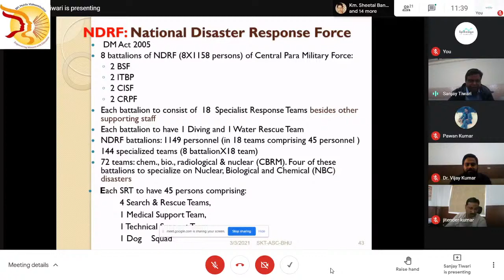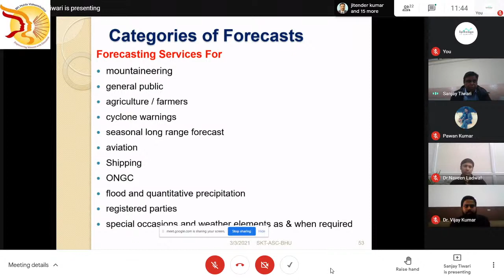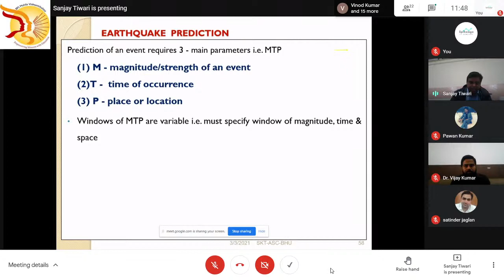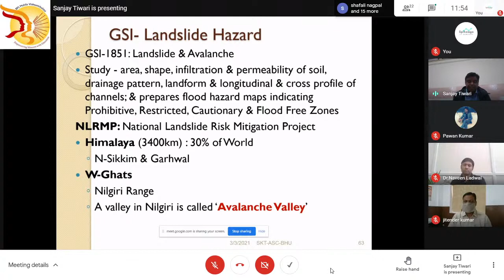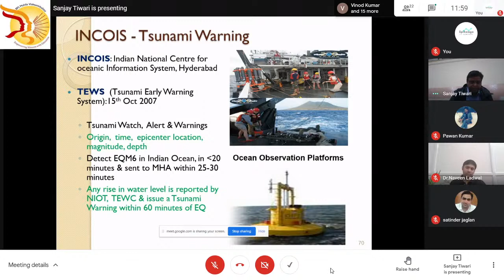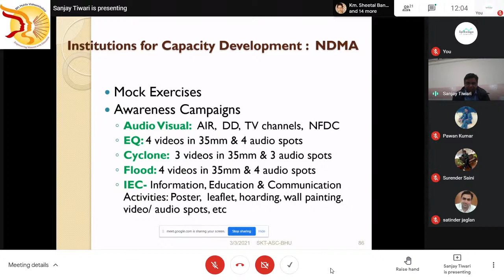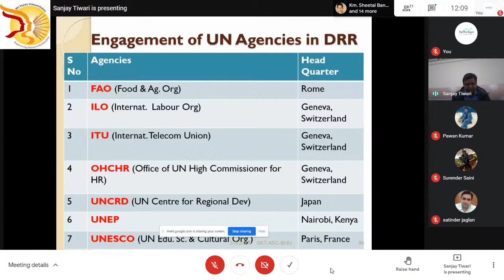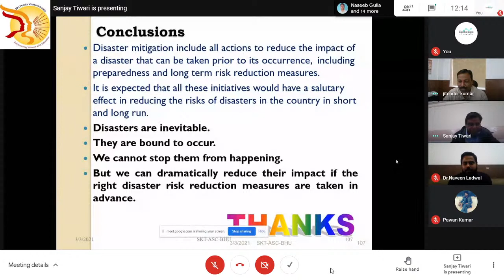FIP-4 , Session-2, Lecture taken by Prof. Sanjay Tiwari 03/03/2021, Day-6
Faculty Induction program-4, Day-6, Date  03/03/2021 Organized by Bhagat Phool Singh Mahila Vidyalaya, Khanpur Kalan, Sonipat, Haryana